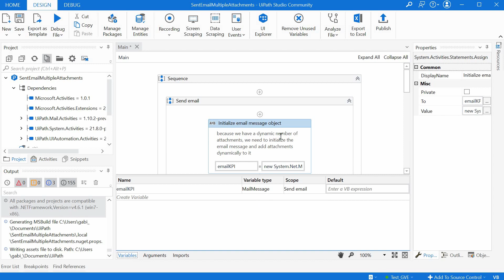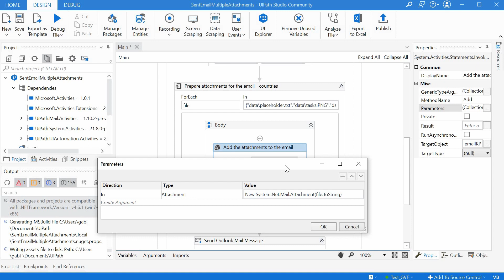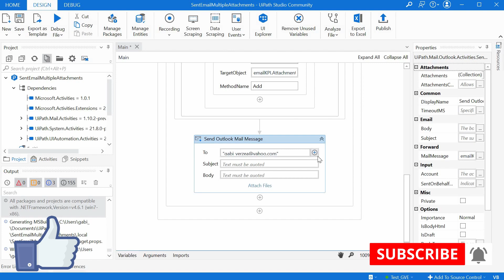How to add a variable number of attachments to your email | UiPath Tips&Tricks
Title
Description
"This quick video shows how to add a variable number of attachments to your outlook emails in UiPath.
00:01 Topic and summary of the video
00:26 Explaining the solution
02:28 Wrap-up and conclusion